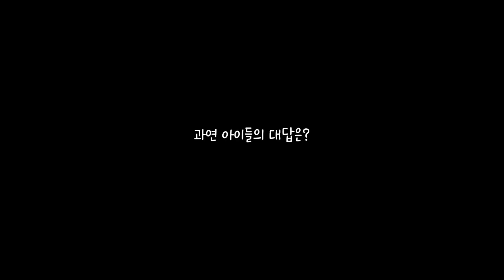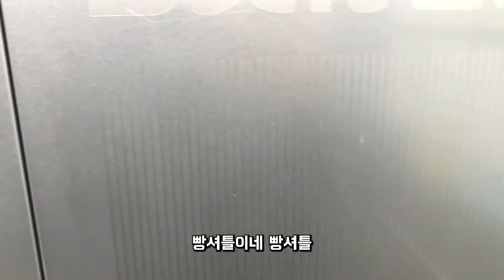엄마가 속상해서 빵을 샀어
얘들아 밖에 진짜 추웡..🥲